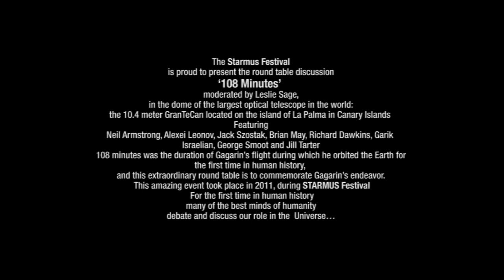Starmus Festival 2011 - 108 minute panel at the GTC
Festival Starmus I : 108 minute panel at the GTC Telescope in La Palma with Neil Armstrong, Alexei Leonov, Brian May, Garik Israelian, Francisco Sanchez, Leslie Sage, Jill Tarter, Jack Szostack and George Smoot